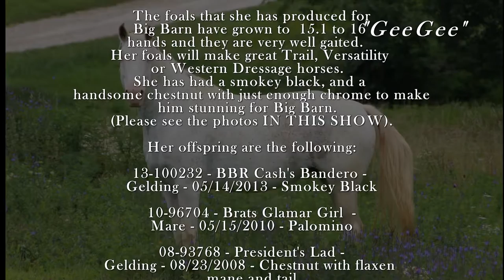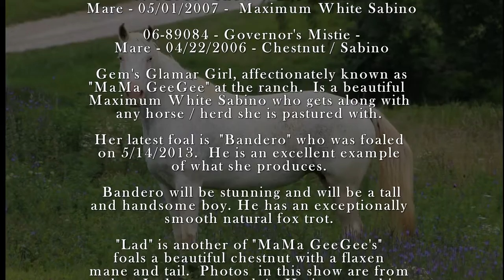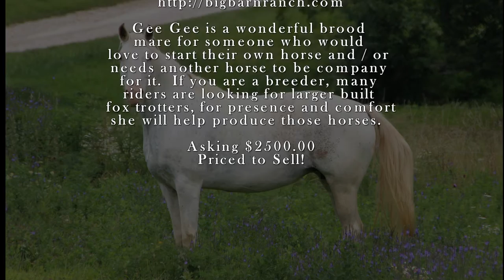GeeGee of Big Barn Ranch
for more info on GeeGee!